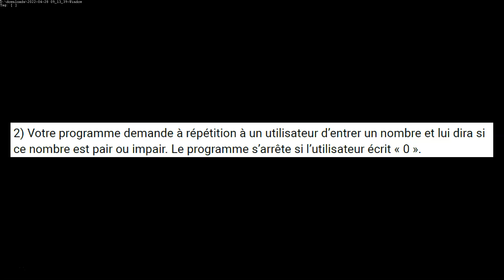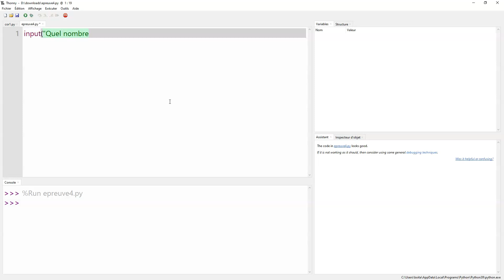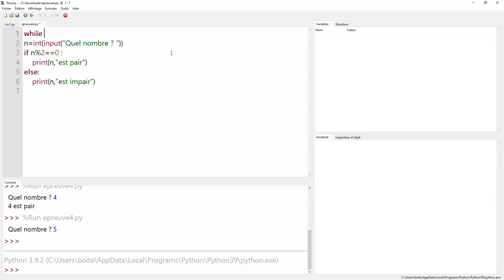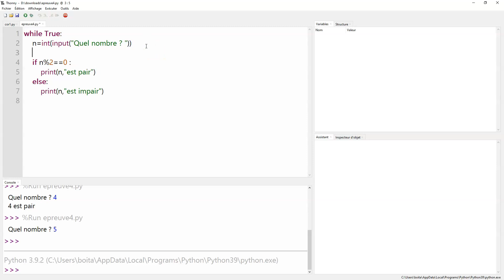vérification de la parité d'un nb entré